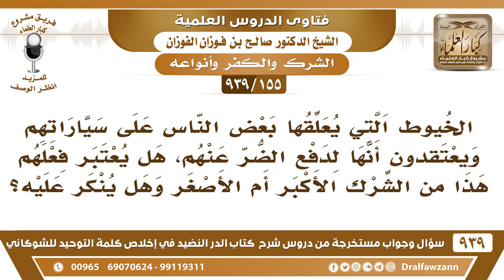[155 -939] الخيوط التي يعلقها بعض الناس على سياراتهم ويعتقدون أنها لدفع الضر عنهم، ما حكمها؟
-[155 -939] السؤال: الخيوط التي يعلقها بعض الناس على سياراتهم ويعتقدون أنها لدفع الضر عنهم، هل يعتبر فعلهم هذا من الشرك الأكبر أم الأصغر وهل ينكر عليه؟
الجواب: إذا اعتقدوا فيها أنها تدفع الشر فهو من الشرك الأكبر، أما إذا اعتقدوا أنها سبب مجرد سبب لدفع الشر فهذا من الشرك الأصغر وهو وسيلة إلى الأكبر قد صدر من اللجنة الدائمة فتاوى بمنع هذا وأرسلت إلى المرور وإلى الداخلية لمنع هذه الأشياء على السيارات ومنعت والحمد لله، لكن قد يتسرب شيء يغفل عنه فالواجب على من رأى شيئًا من هذا أن يبلغ عنه الهيئات (رجال الحسبة).
للاشتراك في قناة الشيخ صالح الفوزان

للاستفسار والإقتراحات والدعم
رئيس الفريق
لمشروع كبار العلماء